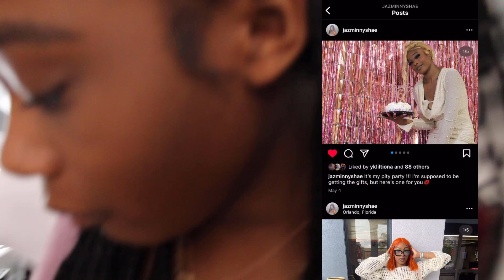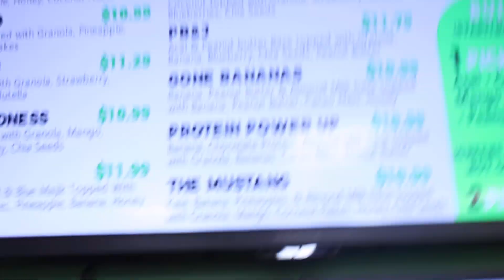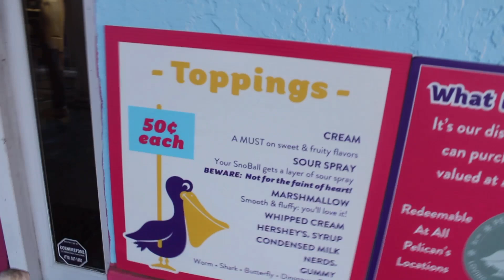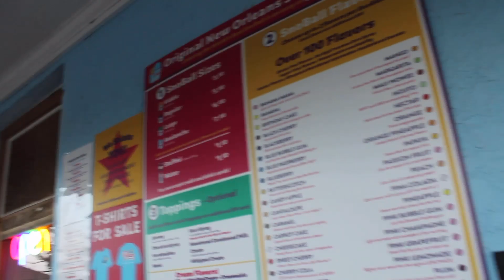Spend 2 days of spring with me| JazminNyshae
Socials
Name:jazmin Age: 15
Camera power-shot 420 is canon or Canon Eos rebel t7 or iPhone 12 I don’t know any rights to the music played in this video